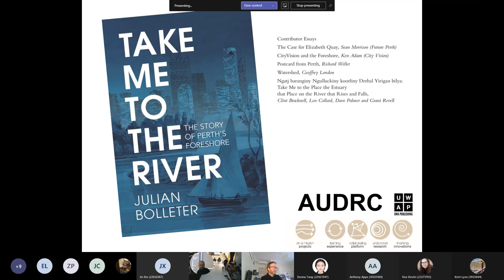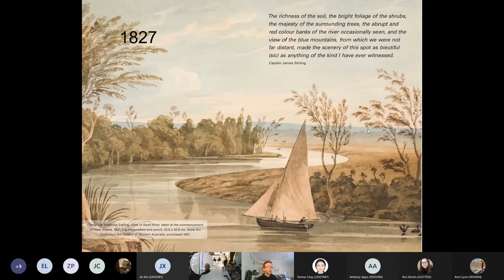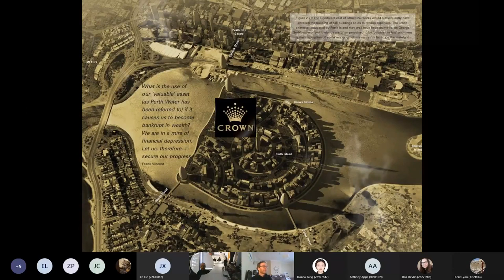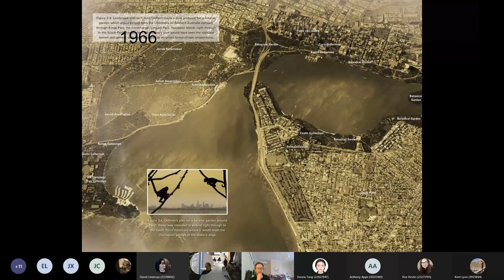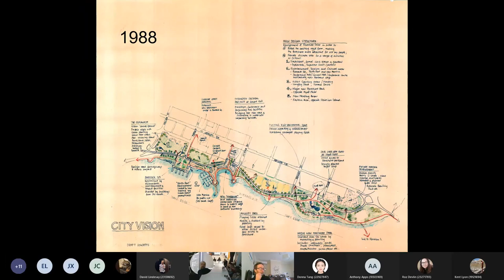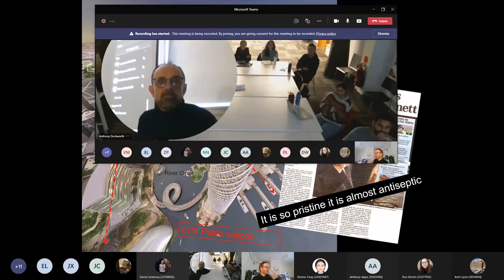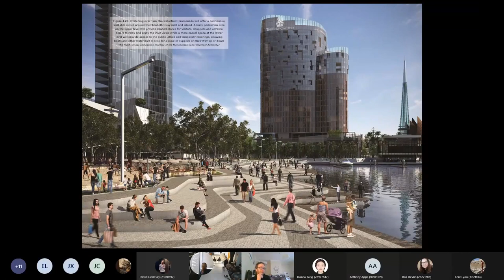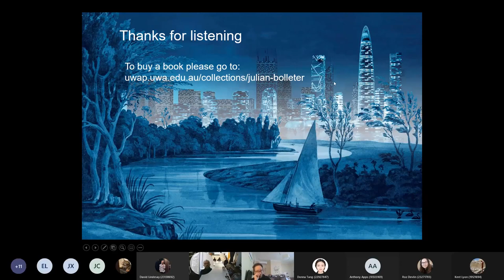Take me to the River book presentation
Take me to the River book presentation about the history of planning for Perth's foreshore